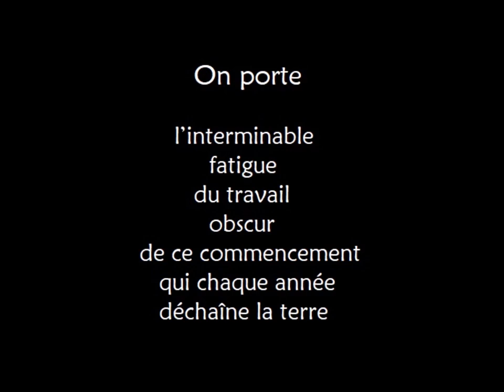On porte, Giuseppe Ungaretti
lecture par Francesca Isidori

ON PORTE

On porte
l’interminable
fatigue
du travail
obscur
de ce commencement
qui chaque année
déchaîne la terre